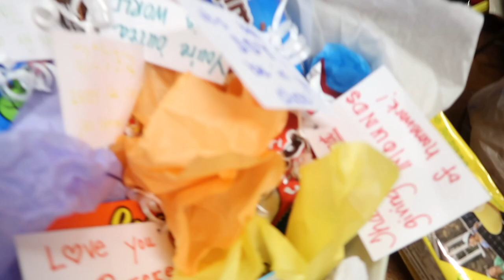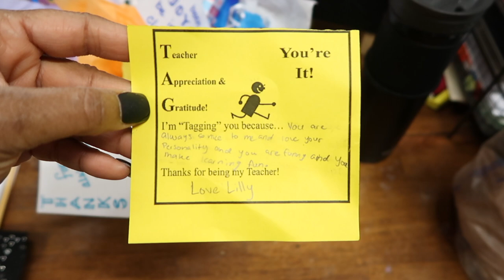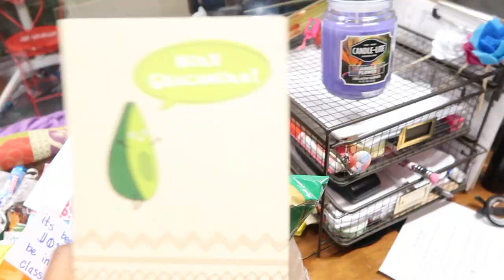I CAN'T BELIEVE I PRANKED THE BOSS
I'm still glad that I have a job, because I pranked my principal and it's Teacher Appreciation week.  Let's see how it's going!!!